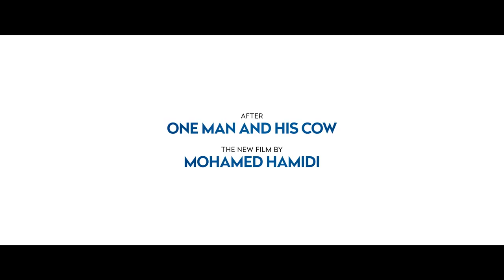New Biz in the Hood ! / Jusqu'ici tout va bien (2019) - Trailer (English Subs)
Directed by : Mohamed Hamidi
Produced by : SPLENDIDO Quad Cinéma (Yume - Quad Films), Kiss Films, ADNP

Hip Paris entrepreneur Fred Bartel is in trouble. He's just won the contract of a lifetime, but government inspectors are threatening to shut down his company for tax fraud - and his only solution is worse than the problem! Fred and his trendy, pampered team have to move the business to an economically disadvantaged zone outside Paris. They're petrified about moving to this no-go zone.
 Fred takes the plunge. Luckily he meets Samy, a local wheeler-dealer with a heart of gold, who shows him around the neighborhood. Fred's got to move and shake with the locals. He even has to hire some - the kind that Parisian hotshots would never even look at! With prejudice on both sides, it's a lot harder than expected. But they soon find that with common goals, each has a unique part to play. Can they rise above their differences and pull together to make this wacky new business scheme work ?